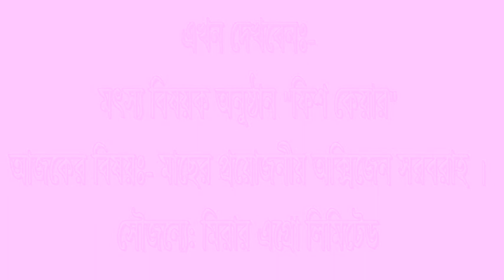প্রয়োজনীয় অক্সিজেন সরবরাহে অক্সিপ্লাস খুবই কার্যকর | Oxyplus | modern fish farm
সম্মানিত নতুন ও পুরাতন মাছ চাষী বন্ধুরা আসসালামু আলাইকুম।
আশা করছি আপনারা সকলেই ভালো এবং সুস্থ আছেন ।
আমরা অনেকেই মাছ চাষে নানান সমস্যায় ভুগি, যার ফলে আমাদের মাছ চাষ মোটেও লাভজণক হয় না, বরং লসই বেশি হয়।
 তাই আমরা চেষ্টা করি আপনাদের বিভিন্ন পরামর্শের মাধ্যমে আপনাদের মাছ চাষকে নিরাপদ করে তুলতে...
তাই আজকে নিয়ে আসলাম নতুন আরেকটি সমস্যার সমাধান।
যে কোন পরামর্শের জন্য যোগাযোগ করুনঃ-
Mirar Agro Ltd.
Uttar Chayabithi, Gazipur City, Gazipur.
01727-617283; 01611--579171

এই চ্যানেলে প্রচারিত মাছ চাষী ও চাষী ভাইদের  বক্তব্য সম্পূর্ণ রূপে তাদের ব্যাক্তিগত নিজস্ব মতামত।  এই ব্যাপারে চ্যানেল কর্তৃপক্ষের  কোন ভূমিকা  নেই।
ভিডিও লিঙ্ক:

বিস্ততারিত তথ্যের জন্য যোগাযোগ করুনঃ-

Follow "Modern Fish Farm" in Social Account

এভুলেশন অফ ওয়াটার ও গ্রো ফিশ
ভিটাকেয়ার
রিগেইন ও ভিটাকেয়ার দিয়ে মাছ চাষ
ভিটাকেয়ার
রিগেইন ভিটাকেয়ার
মাছ চাষে রিগেইন ভিটাকেয়ার
রিগেইন ভিটাকেয়ার বাংলাদেশ
রিগেইন ভিটাকেয়ার দিয়ে মাছচাষ
রিগেইন ভিটাকেয়ার
রিগেইন ভিটাকেয়ার বাংলাদেশে কোথায় পাওয়া যায়
রিগেইন ভিটাকেয়ার price
রিগেইন ভিটাকেয়ার এর দাম কত
রিগেইন ভিটাকেয়ার এর ব্যবহার
fishing
fish care
fish market
fishing video
fish farming